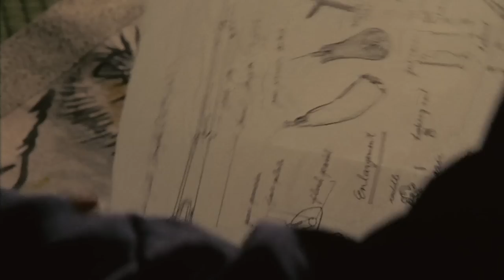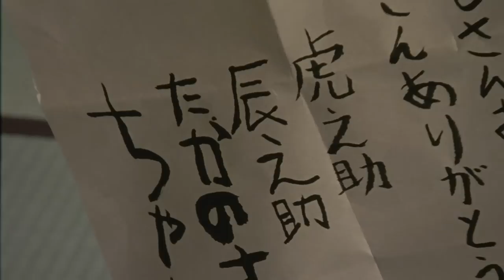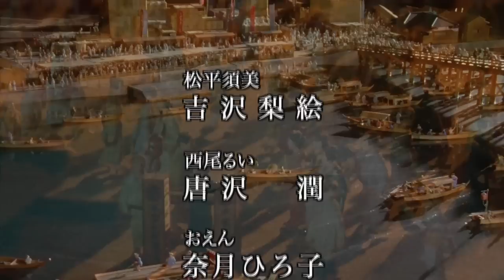Zankuro Season3 Full Episode 2 | SAMURAI VS NINJA | English Sub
A subsciption service specializing of SAMURAI & NINJA contents has started!

▼Synopsis
Masterpiece of young Ken Watanabe. Samurai entertainment with action, pathos, and humor in the exotic visual beauty.
Despite being from a noble family, Zankuro Matsudaira (Ken Watanabe) is a gokenin (shogunal retainer) of the lowest rank with no role and a small payment. He is a famous playboy, but on the other hand, he is a sharp and stylish samurai, being an
 expert in swordsmanship. He supports his gluttonous mother’s food expenses by succeeding with his swordsmanship as a side job.